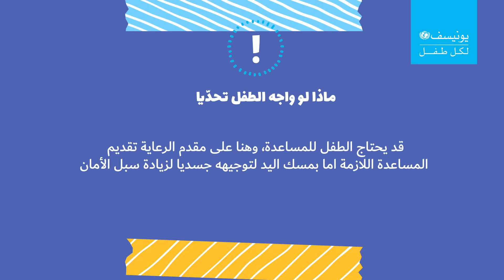يلا نطعمي العصفور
تنمّي هذه اللعبة التعليمية المهارات الحركية، والاجتماعية وتآزر حسي حركي